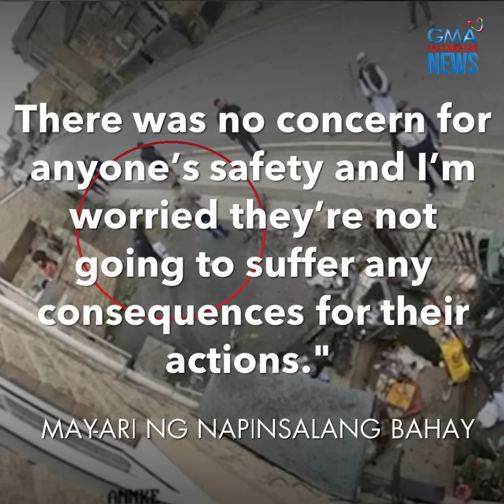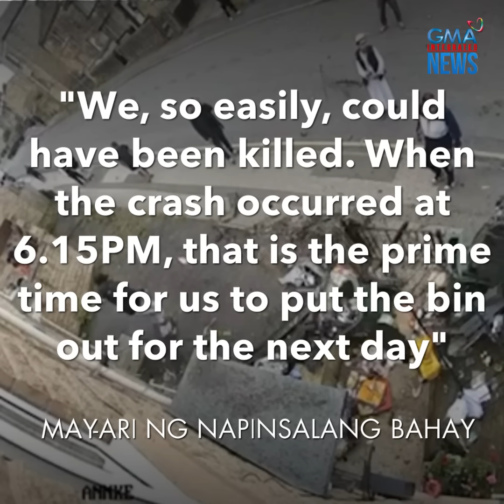Sangkot sa aksidente, nakatakas dahil sa pag-acting? | GMA Integrated Newsfeed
Bumangga, sumadsad at tumagilid sa harap ng bahay ang isang kotseng nahulicam na humaharurot sa kalsada.

Ang mga suspek, nakatakas umano dahil sa kanilang galing sa acting-an?